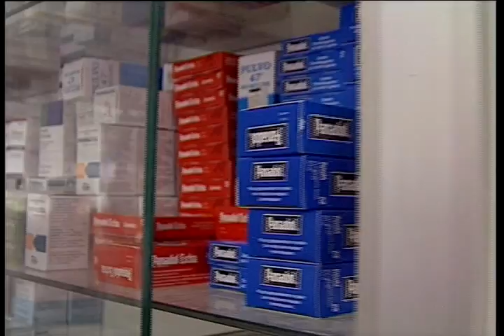2106 141203 reportage04